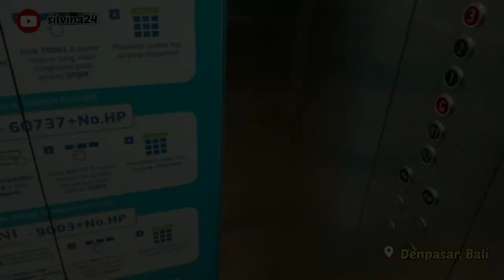Kerajinan tangan & lukisan | Art Market Kumbasari Denpasar bali | Part 1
Hello teman-teman semua semoga dalam lindungan allah swt, Amin 😇

Seni rupa juga terbagi dua, yaitu seni rupa 2 dimensi dan seni rupa 3 dimensi. Seni rupa dapat dilihat dan dilakukan secara simbolis dengan bentuk yang lebih tinggi dan juga lebih indah. Dengan kata lain, seni rupa adalah sesuatu yang menekankan pada keindahan. Seni juga dapat di gambarkan sebagai ekspresi jiwa manusia yang diimajinasikan dan diterapkan ke dalam sebuah benda, seni juga banyak dipamerkan atau dipertunjukkan di depan orang banyak. Seni rupa suatu pesan keindahan yang harus disampaikan kepada penikmatnya.